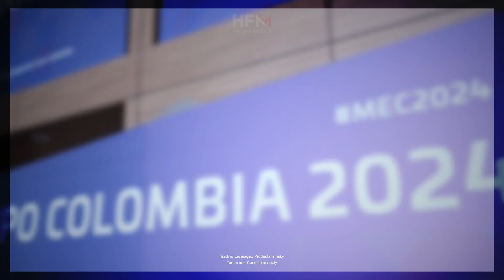Money EXPO Colombia 2024 - An Unforgettable Event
We were honoured to be invited to participate in this year’s Money Expo and receive the Best Copy Trading Broker award!
Thank you to everyone who visited us at this unmissable event to learn more about HFM, discover the world of trading and join insightful discussions.

We look forward to seeing you again next time!